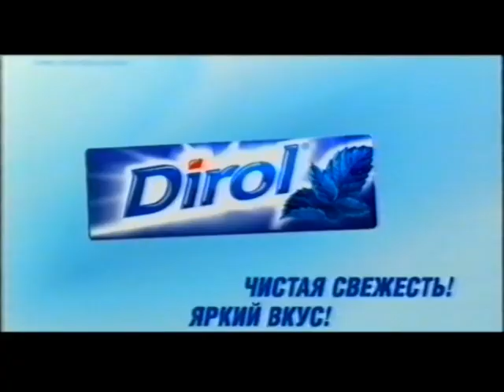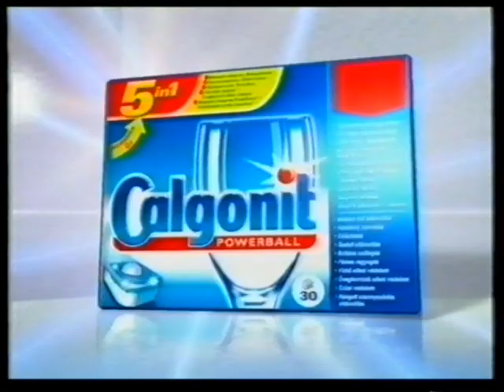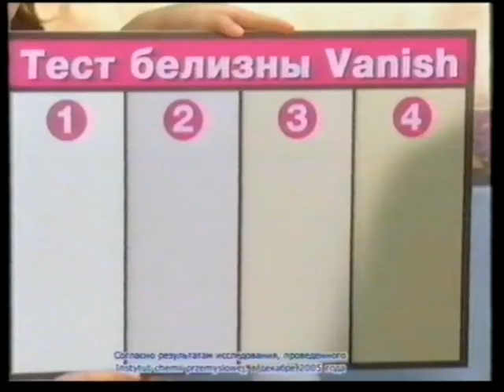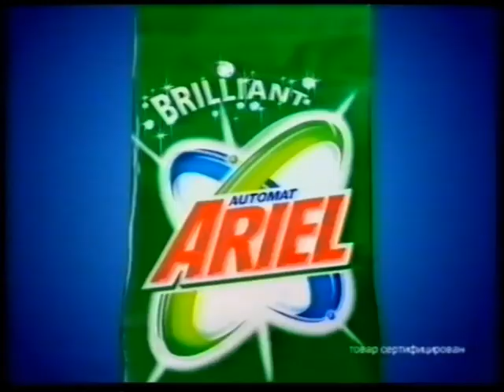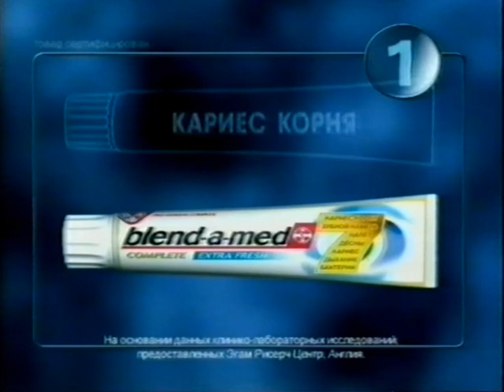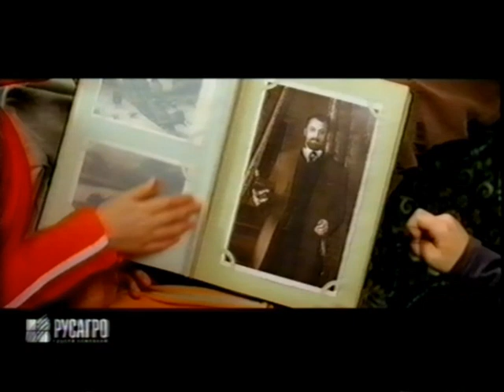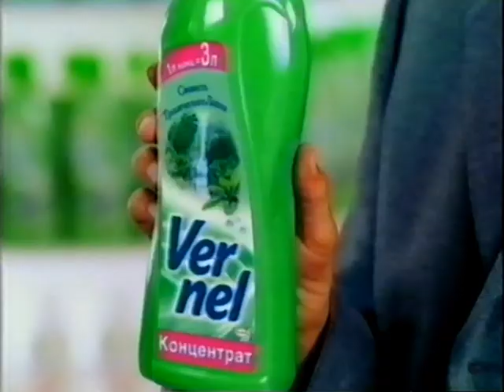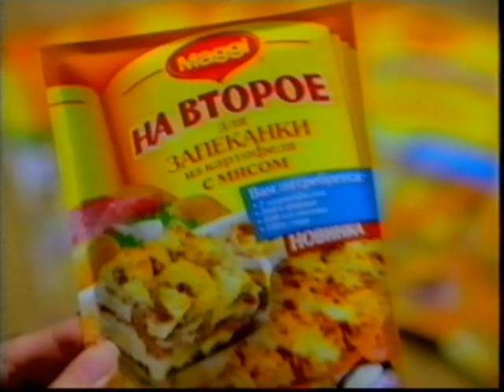Анонсы, рекламный блок (Россия, 20.06.2006)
Запись сделана во время трансляции 201 серии фильма "Обреченная стать звездой"